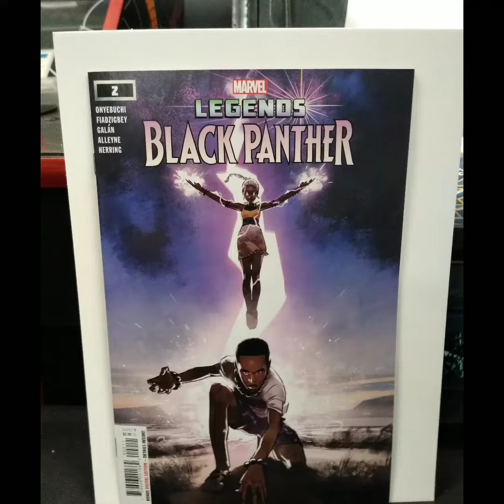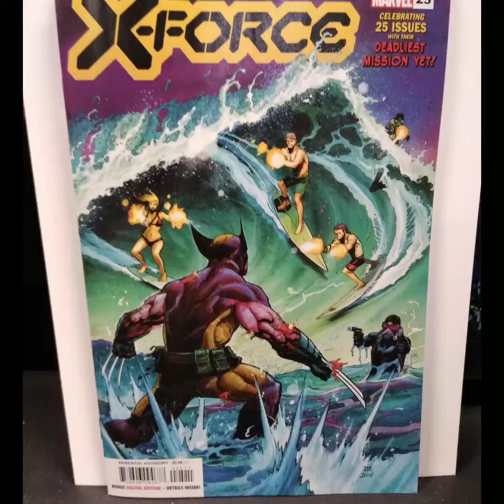Early First Look at Marvel Comics on sale this Wednesday November 17th. NCBD 11/17/21